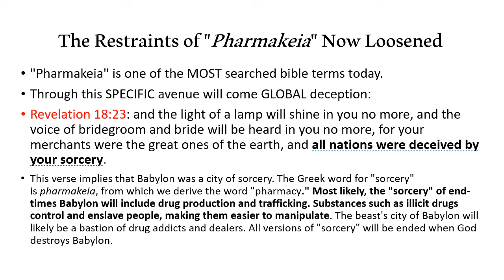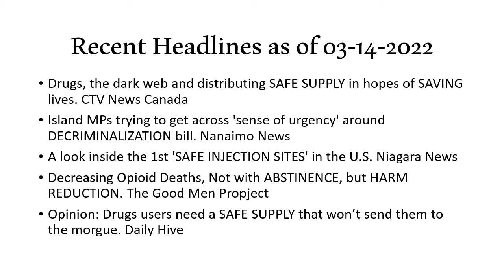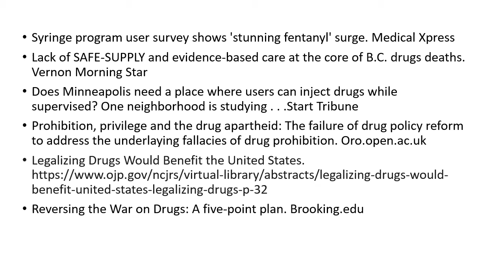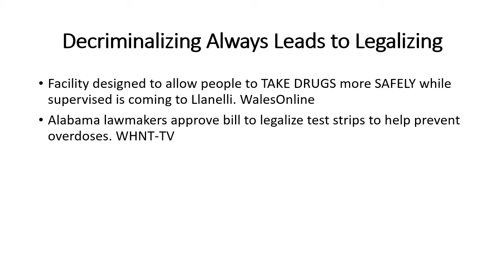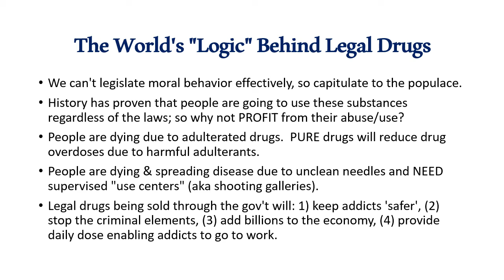Legal Drugs on Their Way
Legal heroin, meth, cocaine coming to a SAFE SUPPLY Center near you sooner than you think.